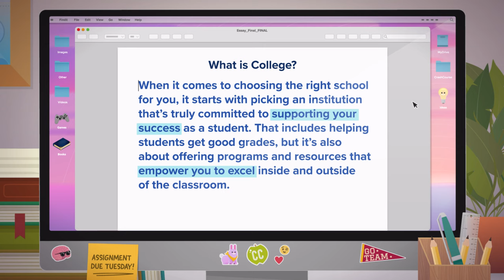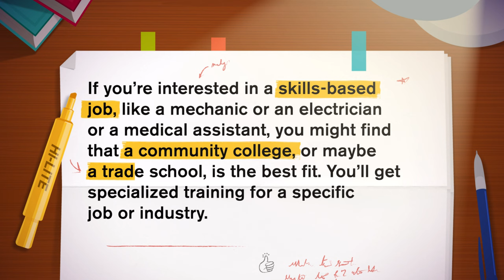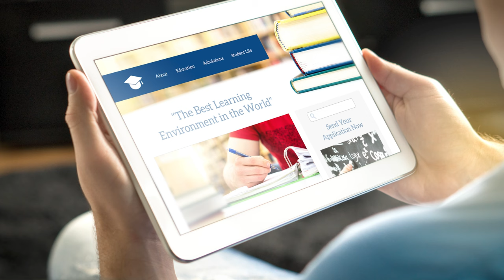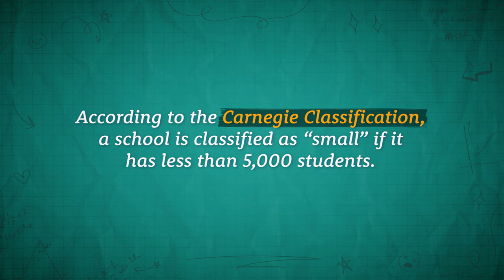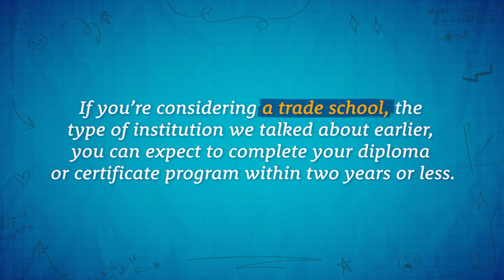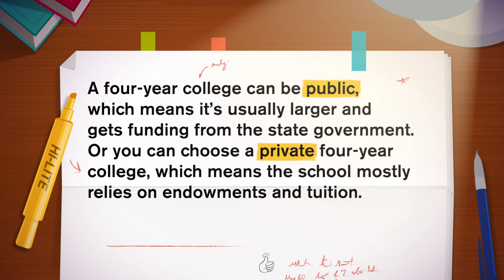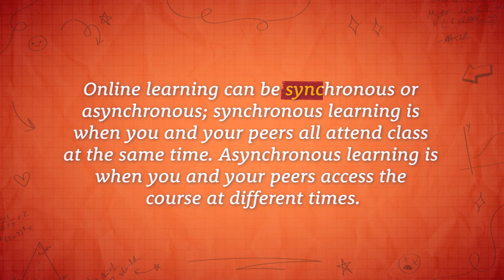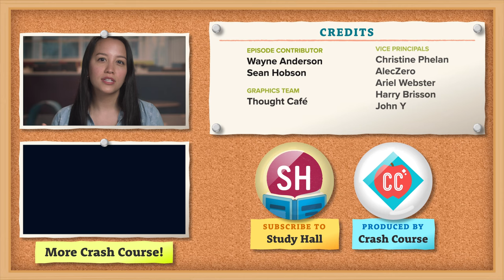How to Choose a School | How to College | Crash Course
You're already learning on YouTube — why not get college credit for it?

In this episode of Crash Course: How to College, Erica helps us think about how to best choose the right school for us. There's a lot to think about, like: what kind of learner you are, what kind of environment you like, how to know if your school is looking out for your success, what kinds of support do different schools offer, and of course what do you want to study?

Crash Course: How to College is part of Study Hall, a partnership between ASU and Crash Course. Head over to our new Study Hall channel to check out our Fast Guide series which break down different college majors.

Follow Study Hall on socials!
Chapters:
0:00 - Introduction
1:00 - How to find the right fit
4:10 - Types of colleges to choose from
5:57 - How to choose
6:21 - Modalities
7:09 - Conclusion